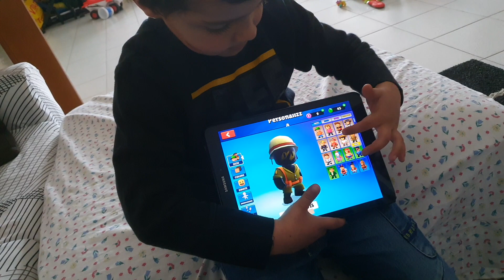Stumble guys - giro della ruota - Lideep - video per bambini - giochi online